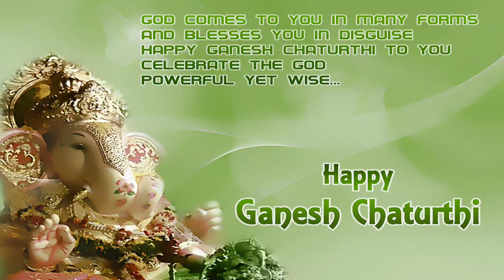Happy Ganesh chaturthi 2024, Wishes, Whatsapp HD Video download, Images, Quotes, Songs, celebration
Ganesh Chaturthi celebrated as the birthday of Lord Ganesha.

Many people do ask when ganesh chaturthi is this year and the answer is 7th September 2024. On this day many people do send Happy Ganesh Chaturthi Wishes, Quotes, Images and Whatsapp video. This is a simple way to communicate with each other on these festivals days.

There are many names of Ganesh Ji such as Ganapati or Ganesha or Vinayak or Mushak Raj and in this video we tried to save different poses for the ganesh chaturthi photos.

Earlier it was used to celebrate mostly in Maharashtra but now across India it’s celebrating.

We hope that you guys are going to love this GaneshChaturthi Video from Apna Desh

This year Ganesh Chaturthi 2024 is very special

Happy Ganesh chaturthi 2024, Whatsapp HD Video download, Images, Quotes, Songs, images and photos

Ganesh Chaturthi is a very special festival in Hindu community.

गणेशजी का एक ऐसा मंदिर जहाँ दर्शन से होती है हर मनोकामना पूरी

अगर दिख जाये चौथ का चाँद तो जरूर करे ये उपाय

Ganesh Chaturthi 2024 | घर में ऐसे करें गणेश चतुर्थी का पूजन

गणेश स्थापना के लिए भूलकर भी न लाये ये 5 तरह की मूर्तियां ►